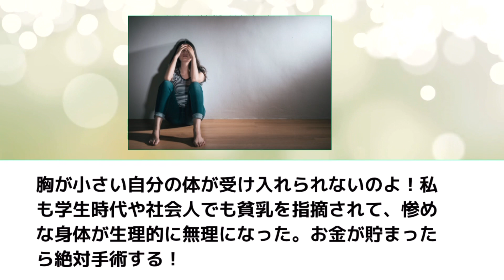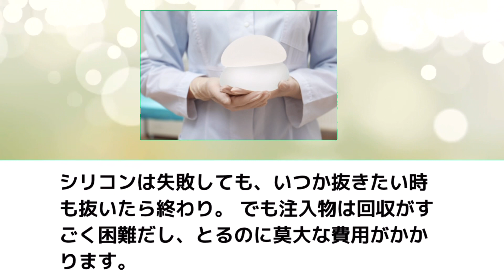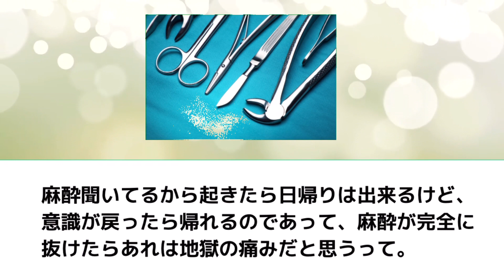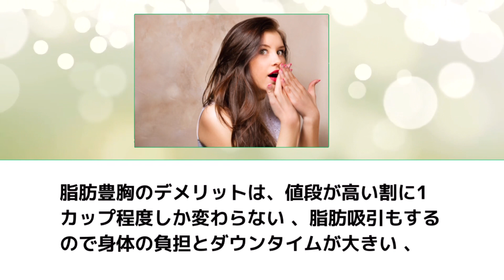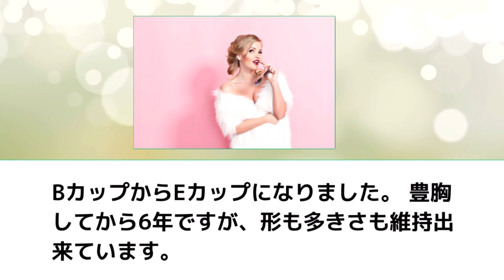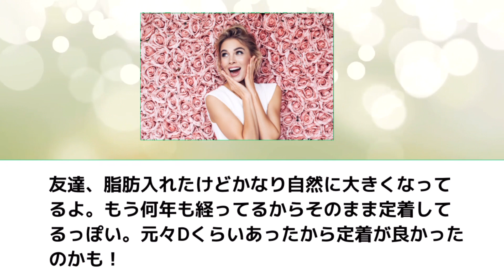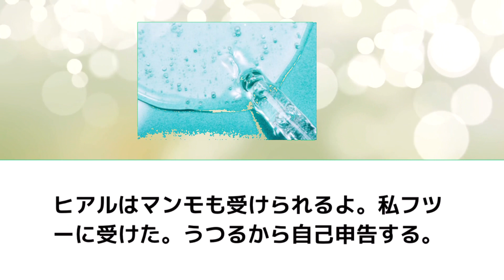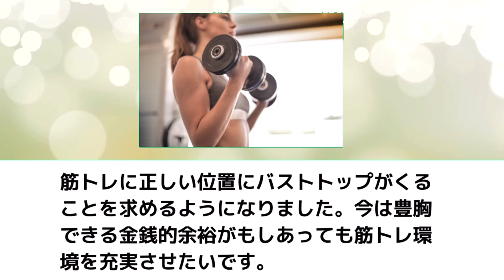【有益】豊胸手術って実際どうなの！？豊胸手術のあれこれ教えて！【ガルちゃん】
今回は
豊胸手術
のトピまとめです！
みんなの意見もコメントしてね♪

このチャンネルでは、ガールズちゃんねるなど
ネットの有益情報、おもしろ雑談などをまとめてご紹介しています！

日常のちょっとした時間に流し聞きをしたり、きいてもらえたら
嬉しいです！